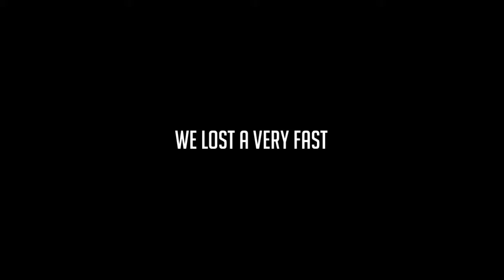Just One Comp Game :BLESSRNG: